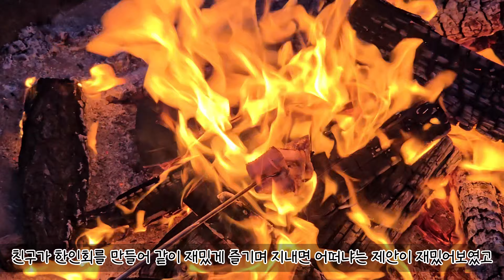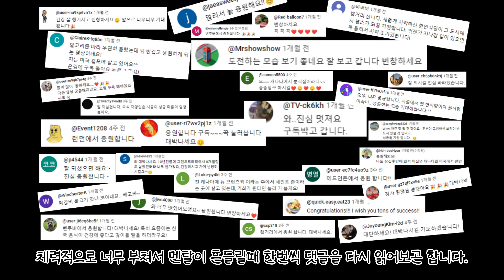캐나다시골창업(+나레이션)✨정신차려엇! 이 각박한 세상엣!! 쉬운일이 어딨엇!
지난 영상에 댓글달아주신 분들 너무 감사해여.
쿠키영상있으니까 봐주떼엽.
다들 행쇼!